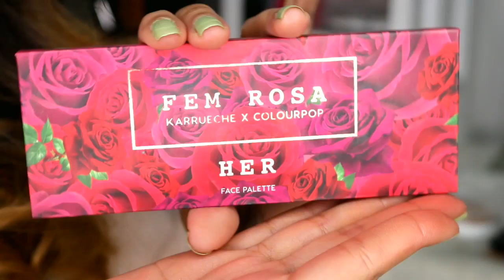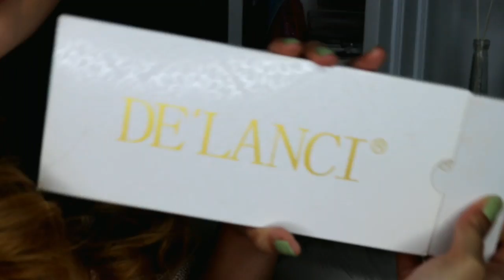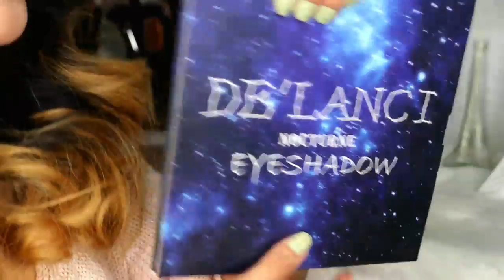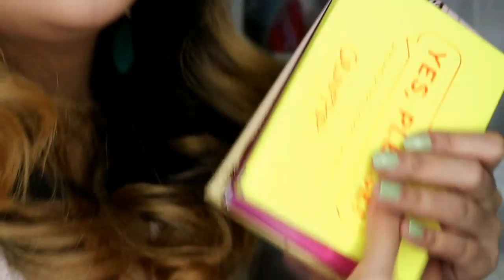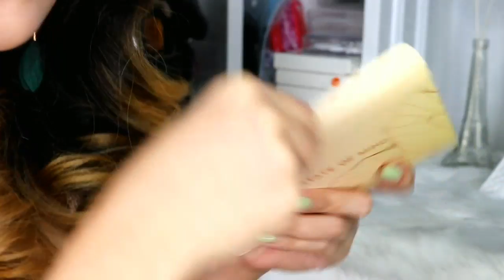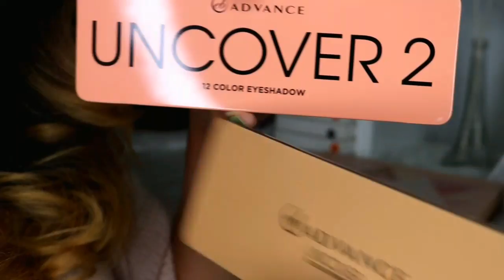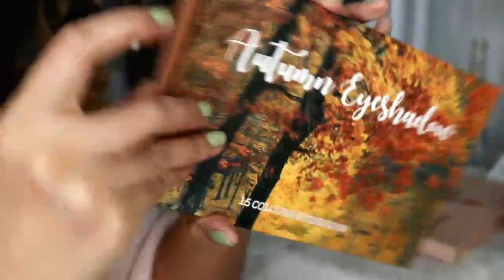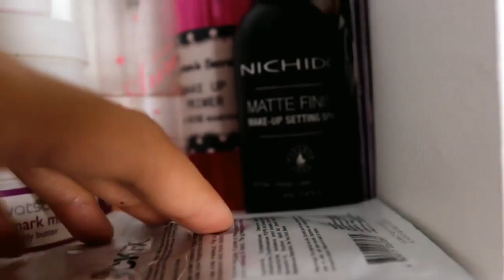MY MAKEUP COLLECTION | 2018 | JELLY DE JESUS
❤️❤️❤️OPEN THIS FOR MORE INFORMATION❤️❤️❤️

HELLO LOVES! FINALLY I'M BACK!! SOBRANG NA MISS KO KAYO AT SANA KAYO DIN :D AT DAHIL AKO'Y NAGBABALIK SA YOUTUBE WORLD, ETO NA ANG ISA SA MGA PINAKA NI REREQUEST NINYO.. SANA MAGUSTUHAN NIYO AT PASENSYA NA DAHIL SOBRANG HABA NYA HIHI :D AGAIN, SOBRANG NAMISS KO KAYOOOOOO :*

Hi i'm Jelly a Filipino you-tuber with 3 lovely kids☺️☺️
I may not be a professional make up artist, but this is one of my favorite thing to do aside from taking good care of my babies. 😊👶🏻👧🏻👧🏻

                                RECOMMENDED VIDEOS

YAYY! THANK YOU IN ADVANCE :*

                                           QUICK FAQ'S

CAMERA : CANON 80D
THUMBNAIL:  PHONTO
Editing app: IMOVIE/KINEMASTER

THANK YOU LOVES AND I LOVE YOU ALL 😘😘😘